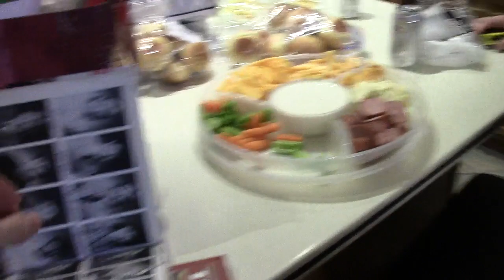12 25 2018